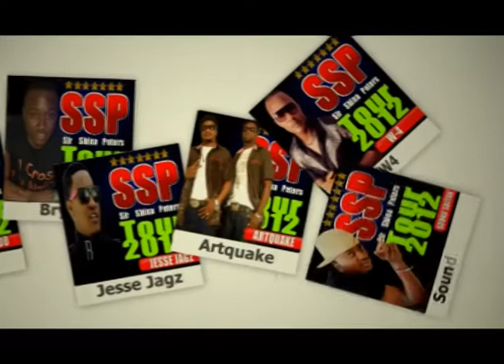SSP TOUR TV PROMO.mp4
The Biggest musical concert ever!!! Easter feelings